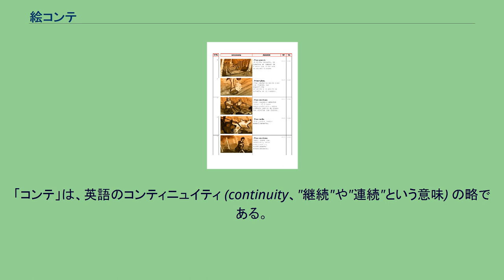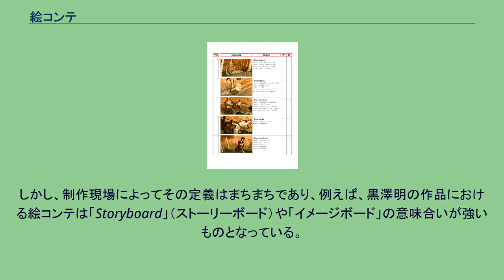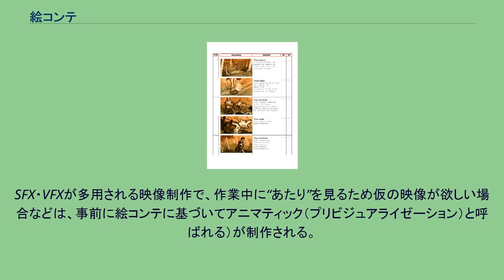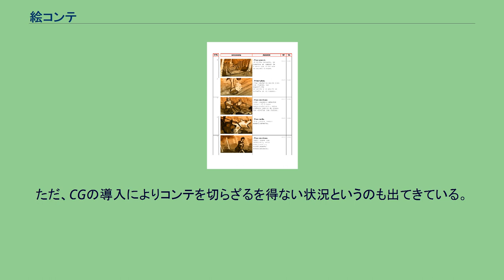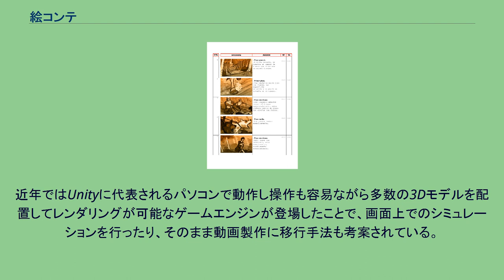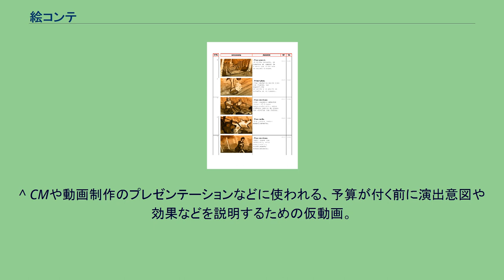絵コンテ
絵コンテ 絵コンテ（えコンテ、英: storyboard）は、漫画、映画、アニメ、テレビドラマ、CM、ミュージックビデオなどの映像作品の撮影前に用意されるイラストによる表。
映像のイメージを具現化するための設計図にあたるものである。
画コンテ（えコンテ）と表記されることもある。
単にコンテとも呼ぶ。
漫画の場合はネーム、イラストではなく文章による場合は字コンテ（じコンテ）、動画によるものをビデオコンテと呼ぶ。
「コンテ」は、英語のコンティニュイティ (continuity、"継続"や"連続"という意味) の略である。
現在一般的に用いられている絵コンテ(Storyboard)の手法は、1930年代にウォルト・ディズニー・プロダクションで開発された。
絵コンテは1つのカットがどのようなものかを説明するものである。
「人物などの被写体はどのようなサイズ、構図になるか」「それらはどのような動きをするのか」「カメラのどのフチから画面に入ったり出たりするのか」「カメラ自体はどのような動きをするのか、固定（フィックスと呼ぶ）なのか」「どのくらいの時間映しているのか（尺と呼ぶ）」などである。
絵コンテはイラストのみによって説明するものではなく、必ず簡単な文字・文章（ト書き）が付属し、そのカットの詳細を説明する。
その内容は絵の動きとセリフ、芝居の意図を説明する補足などが書かれる。
1カットの中で大きな変化がある場合は何コマものイラストによって1つのカットが説明されるが、変化が少ない場合には1コマで説明される。
類似する物に海外作品の「Storyboard」（ストーリーボード）やアニメ作品などにおける「イメージボード」などがある。
それらは全てのカットを描いたものではなく、大体のイメージをスタッフに掴ませるためのものであり、絵コンテは全てのカットの「コンティニュイティ:連続性」について決定するものであるとして分けた考えもある。
しかし、制作現場によってその定義はまちまちであり、例えば、黒澤明の作品における絵コンテは「Storyboard」（ストーリーボード）や「イメージボード」の意味合いが強いものとなっている。
コンテは映画監督やディレクター、演出家が自ら書く場合も多い一方、絵コンテを書くだけのライター、コンテ・マンも存在する。
映画やテレビドラマなどで脚本が存在する場合は、脚本が先に書かれた上でコンテが書かれるが、アニメ作品では絵コンテをもとにアフレコ用脚本が起こされる場合もありうる。
例えば宮崎駿や原恵一は脚本は作らず、イメージスケッチやシノプシスを用意したうえで、絵コンテから制作作業に取りかかる（ストーリーの流れは絵コンテを描きながら考えるわけである）。
絵コンテ作成を示す動詞は「書く」「描く」「切る」「割る」などがあり、統一されていない。
アニメーション制作においては絵コンテは映像全体の構成を決める設計図ともいえる重要なものであり、コンテの存在なしでは制作作業には入れない。
ただし絵コンテの段階でどこまで細部の作画・演出が決定されるかは、監督や演出家の考えによる。
富野由悠季や今石洋之のように絵コンテは演出の大枠を示すものととらえ、細部は原画マンや担当演出の自由な解釈を許すラフな描き方をする監督もいれば、宮崎駿や今敏や芝山努のように絵コンテの段階で画面の細部まで描き込み、詳細な演出指示がなされた絵コンテを切る監督までいる。
宮崎駿、芝山努、押井守、今敏の監督作品に代表されるように、芸術性や資料性が高いものは本として出版されることがある。
SFX・VFXが多用される映像制作で、作業中に“あたり”を見るため仮の映像が欲しい場合などは、事前に絵コンテに基づいてアニマティック（プリビジュアライゼーション）と呼ばれる）が制作される。
作業が捗り、スケジュール管理上も有効である。
CMの場合、スポンサー(広告主)に企画案をプレゼンする際にもコンテは重要である。
その際により企画内容を分かり易く伝える為、CGなどが一切含まれていない映像であっても絵コンテに基づいてビデオコンテ（Vコン）を制作することがある。
富野由悠季は「コンテ千本切りの富野」と異名を取るほど、あらゆる作品で絵コンテを切りまくっていた時期がある。
とにかく速くコンテを上げるため、助っ人的に重宝されていたという。
宮崎駿監督の『未来少年コナン』の絵コンテを担当した時は、富野の名前はクレジットされたままだったもののその絵コンテは使われず、宮崎が自らコンテを切り直したと、同作品の作画監督である...